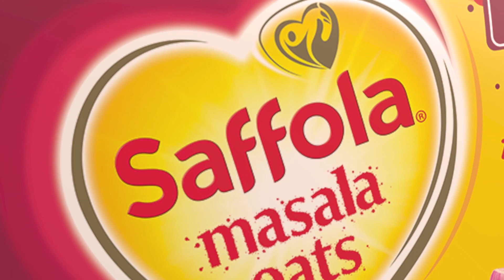Saffola masala oats | Mazedaar Khao Jee bhar ke (Telugu) | India's #1 Oats Brand.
New Saffola Masala Oats has now become even tastier with Millets (such as Ragi and Jowar), Oats and desi Indian spices! Try out this India's #1 Oats brand today.